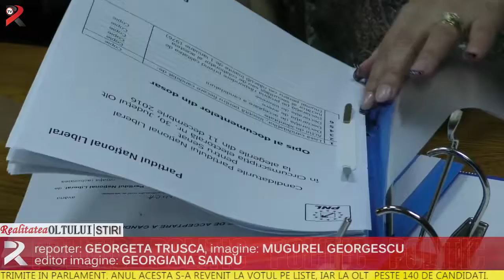Start campaniei electorale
Între 11 noiembrie și 13 decembrie oltenii vor putea să se decidă pe cine vor trimite în Parlament. Anul acesta s-a revenit la votul pe liste, iar la Olt  peste 140 de candidați.